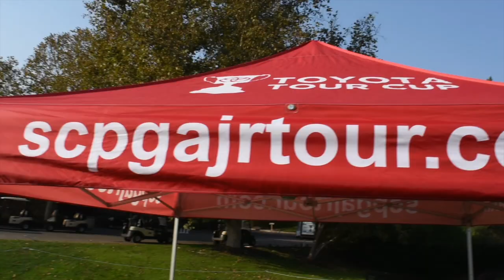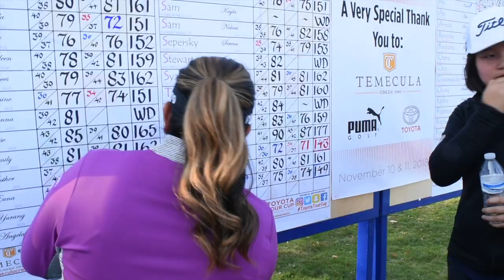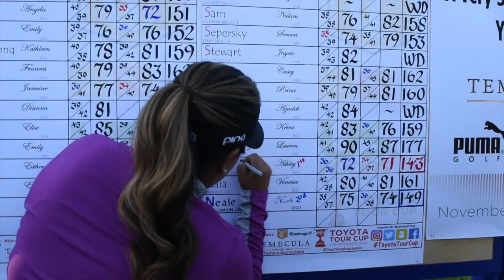Lizette Salas Classic at Temecula Creek Inn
The Toyota Tour Cup Inaugural Lizette Salas Invitational took place November 10-11, 2018 at Temecula Creek Inn in Temecula, CA.

Connor Williams took home top honors along with Ashley Yun.

The day concluded with laughter and selfies as Lizette Salas of the LPGA Tour and Junior Tour Alumni came to show her support and cheer the players on!